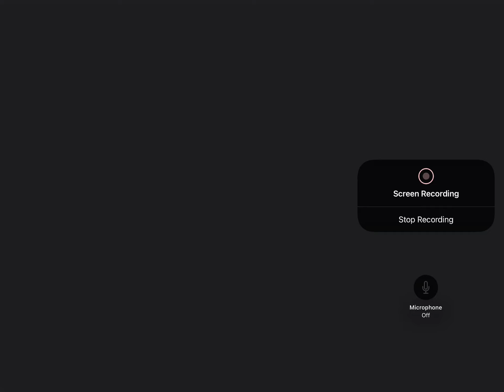Farmville 3 is back